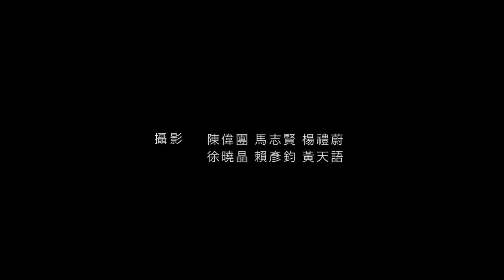電影攝影專題課堂拍攝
指導老師：
林良忠

演出：
徐曉晶
賴彥鈞
黃天語

攝影：
陳偉團
馬志賢
楊禮蔚
徐曉晶
黃天語
賴彥鈞